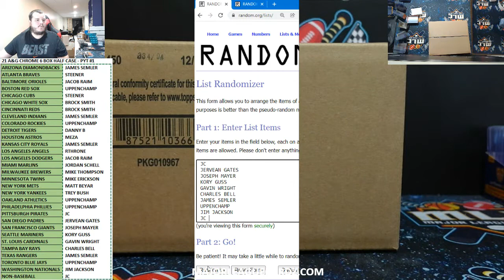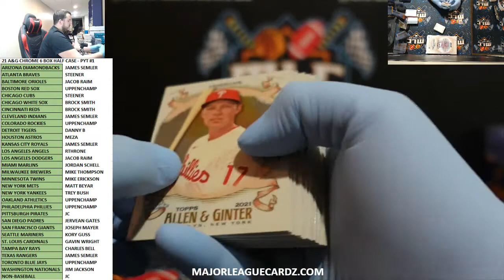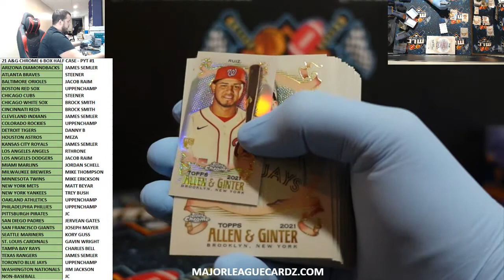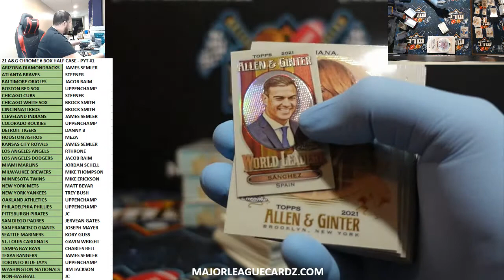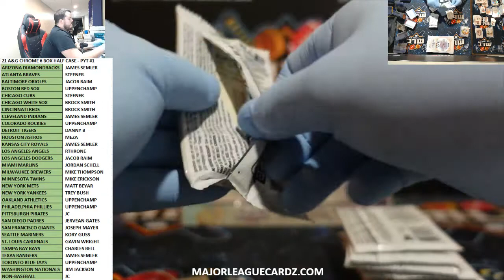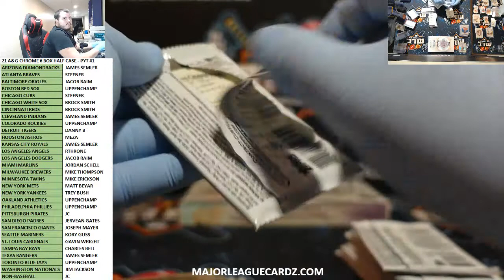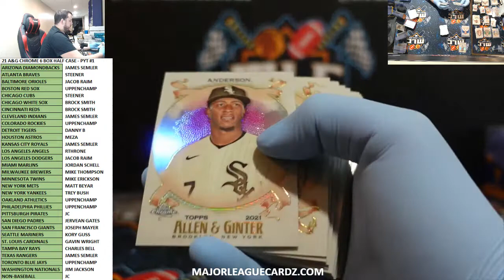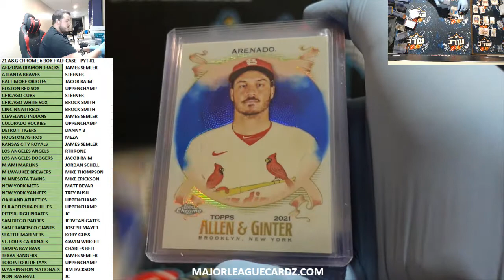21 A&G CHROME 6 BOX HALF CASE - PYT #1